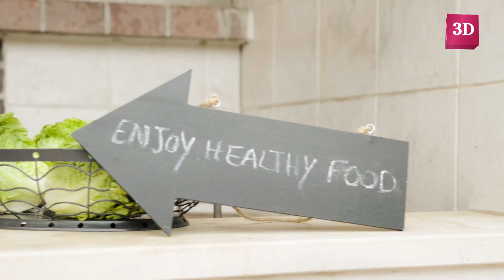V6604. Casa unifamiliar en Mas Jane. Inmobiliaria Sant Cugat-Rubí. Fincas Cano Pujol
Bonita casa unifamiliar de 186m2 en Mirasol situada en una parcela plana de 289m2, en la zona Residencial de Mas Jané, a tan sólo 10 min paseando de la estación FGC de Hospital General y servicios. Muy buena comunicación de las autopistas y a 5 min en coche del centro de Sant Cugat.
Nada más entrar nos da la bienvenida el amplio recibidor que da paso a la zona de día dónde encontramos el amplio salón comedor con salida al jardín de 200m2 que dispone de una zona de juegos y una zona de barbacoa. La cocina es office con capacidad para una mesa amplia y completa la planta un aseo de cortesía.
En la planta superior se ubican los 3 dormitorios dobles y exteriores, todos con armarios empotrados y 1 baño completo también exterior.
Bajando a la planta sótano tenemos un garaje privado con cabida para 1 coche, además de una amplia sala polivalente de 15m2 con chimenea y un baño completo con plato de ducha.
El chalet dispone de calefacción por radiadores de gas natural, aire acondionado, suelos de gres, rejas de seguridad y pueda blindada.